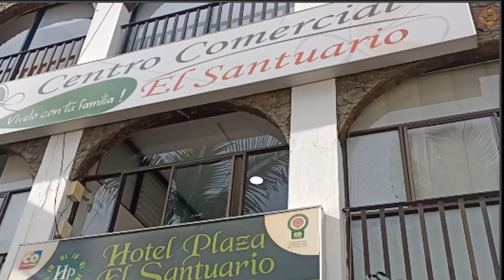El SANTUARIO Antioquia El Pueblo que Parece un Sueño en Medio de la Realidad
Descubre la belleza y encanto de El Santuario Antioquia, un destino cautivador que combina tradición, naturaleza y hospitalidad en el corazón de Colombia. Ubicado en el oriente antioqueño este pintoresco municipio te invita a explorar sus calles llenas de historia, su rica cultura y sus impresionantes paisajes. @pueblosdeantioquia